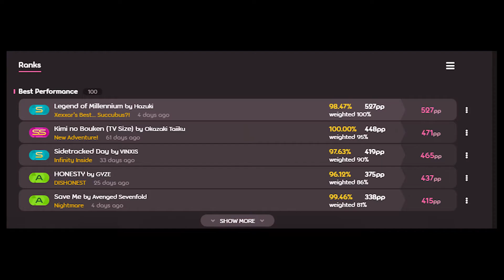4 digit hits the hard part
yes, I do play osu, but I rarely stream because of school
I made this because i hope it will get in trending so I said why not